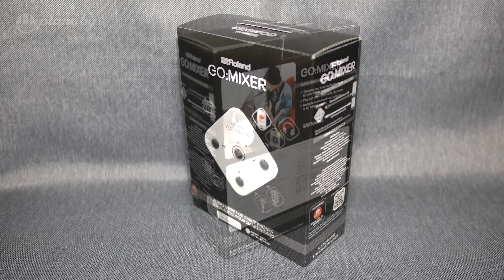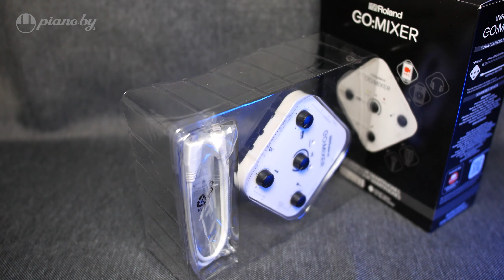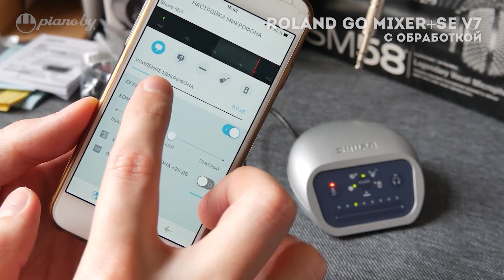👉Обзор Roland Go Mixer. Микшера для мобильной съемки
Содержание ролика:
00:00 - Приветствие и демонстрация возможностей микшера Roland GO:Mixer
01:00 - Отвечаем на вопрос - а кому может понадобиться портативный микшер
01:09 - Отличия Roland Go Mixer и Go Mixer PRO
01:29 - О комплектации
01:35 -  Про разъёмы и органы управления микшерного пульта от Роланд
02:06 -  Необычная фишка "Отсекание центра" для создания чего-то типа минусовки.
02:30 -  Слушаем запись вокала Вероники
02:53 - Слушаем запись игры на пианино Roland FP-30X от Ксю.

03:26 - Рассказываем, что Go:Mixer можно использовать и с ПК
03:36 - Тестовая запись совместно с микрофоном SE V7
03:59 - Немного информации о микрофоне Se V7
04:46 - Про альтернативу этому мобильному микшеру, а именно SHure MVI 👉Полный обзор MVI здесь
05:14 Итоги и отзыв Евгения о Roland GO:Mixer

И ждем, Ваши вопросы в комментариях)